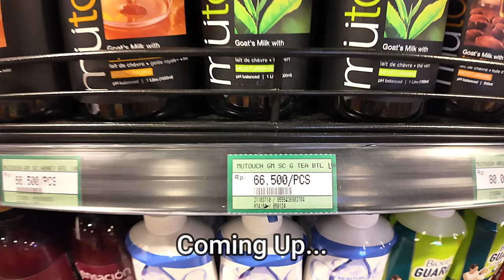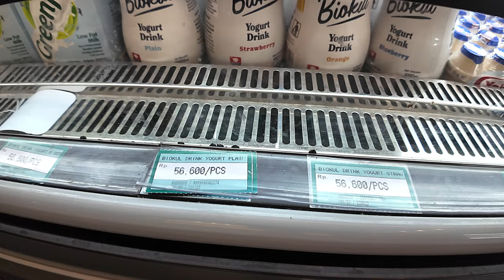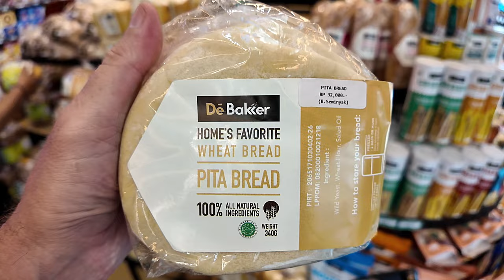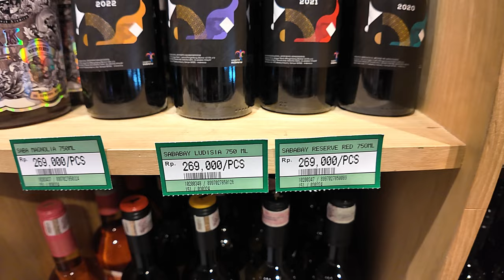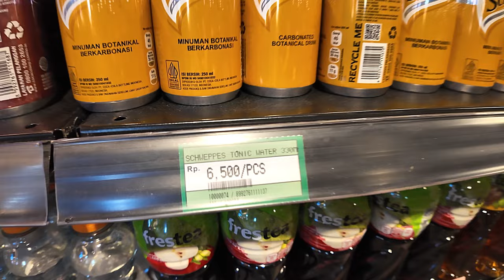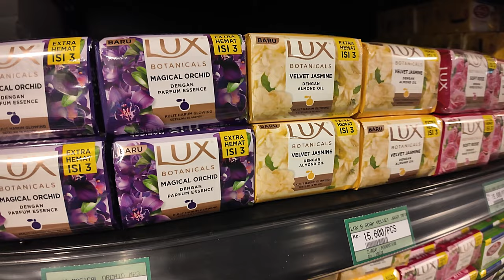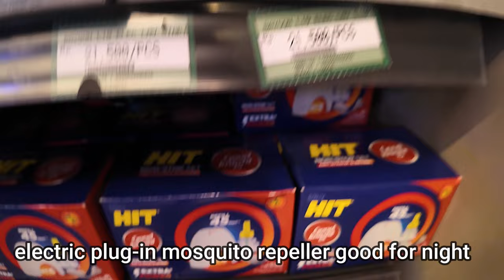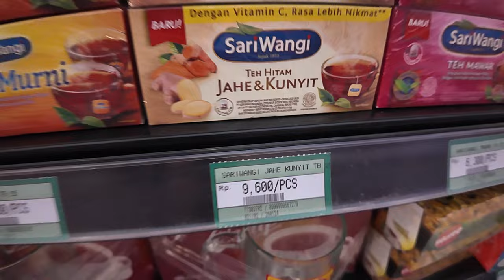Bali Shopping Bintang Supermarket Seminyak, How Much Does it Cost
in todays Bali Seminyak video vlog I will provide a walking tour around Bintang supermarket located on Jalan Raya Seminyak, Seminyak, Bali to show how much it will cost for grocery food shopping.

VIDEO CONTENT: Bali grocery food shopping tour of Bintang supermarket showing prices of how much it costs for grocery food shopping.

BINTANG SUPERMARKET: Address: Jalan Raya Seminyak No17. opening hours: 7.30-22;00

BINTANG: Bintang is a great supermarket located right in the heart of seminyak along the busy street of jalan raya seminyak. Bintang has 2 floors, the ground floor offers regular grocery food shopping and the 2nd floor sells clothing, household goods, toys, jewelry etc. you will find a great collection of international & local brand food options available at bintang.

BINTANG OUTSIDE: on the outside of the bintang supermarket you will find a small collection of shops and restaurants.